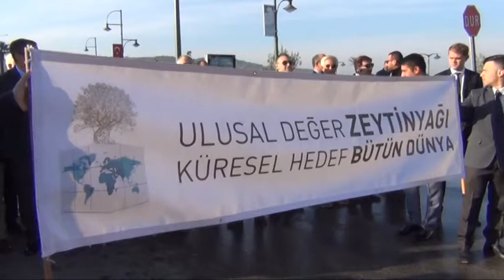13 AYVALIK ZEYTİN HASAT GÜNLERİ